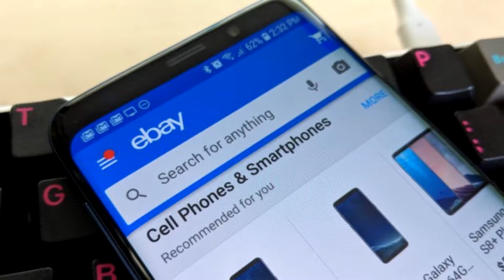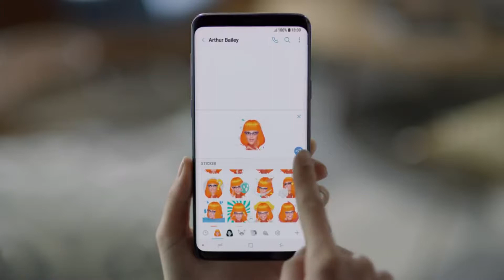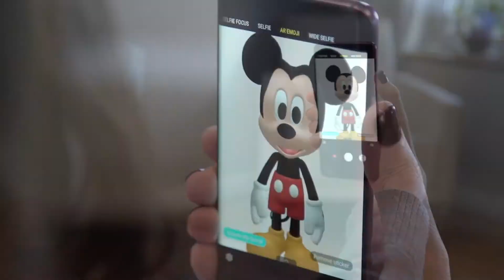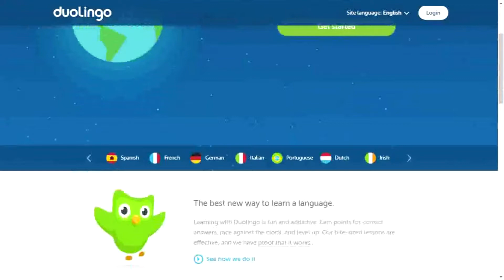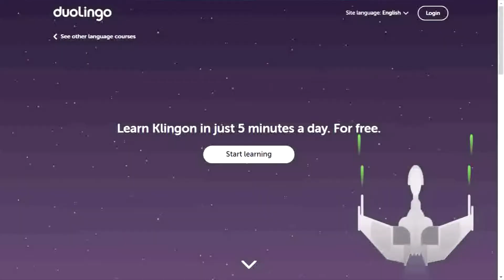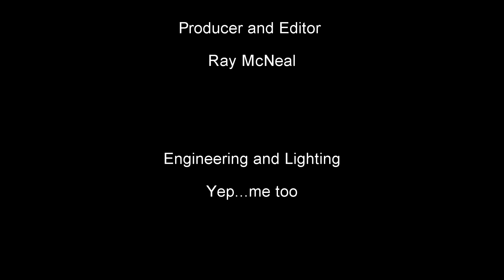Your Weekly Tech Update EP. 56 Part 3 of 3: AR Emoji - What The...???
-Your Weekly Tech Update (EP. 56)-

Ford turns your older modern vehicle into a… modern vehicle.

Samsung takes on Apple yet again with their new AR Emoji’s

And happening in this weeks What The…???

A man is arrested after doing donuts in front of deputies with a beer in hand.